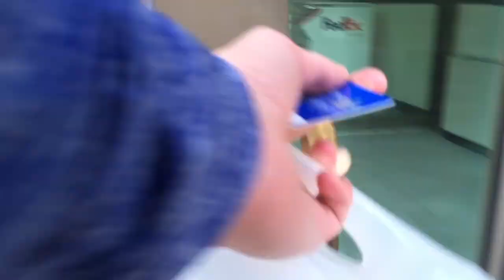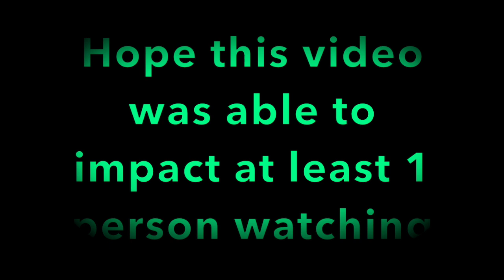BP- Ep. 5: You'll Quit Drinking If I Quit the Gym?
This episode is very meaningful to me and I truly hope you take the time to watch the entire video. Great meaning behind it all and I hope you can all see my emotion. THANK YOU ALL FOR THE CONTINUED SUPPORT :)

SoundCloud: Relaxdaily N073 Thank You